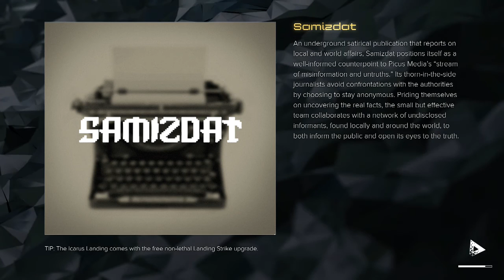Deus Ex: Mankind Divided pt20 Escaping ARC